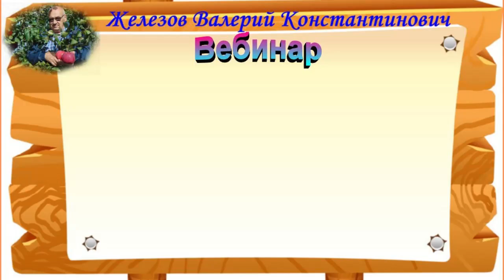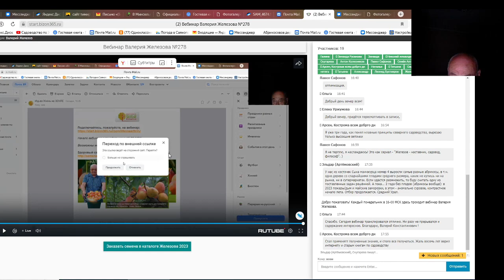Железов Валерий. Вебинар 299. ч. 4. Ответы на вопросы в чате.